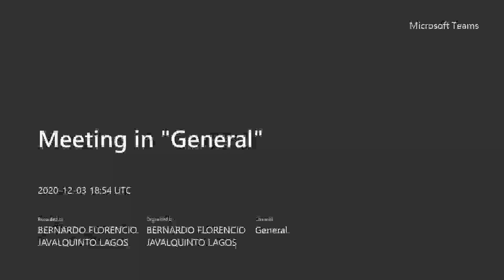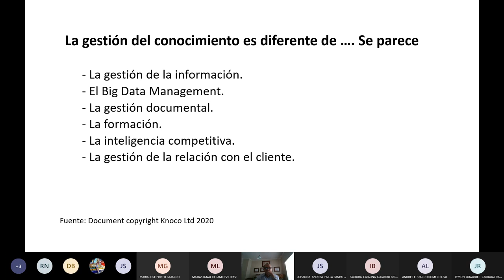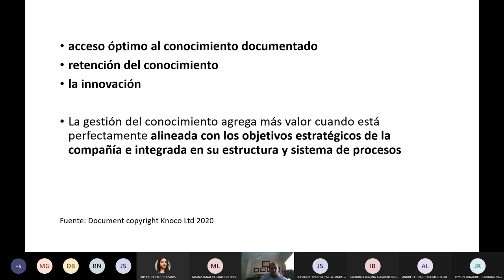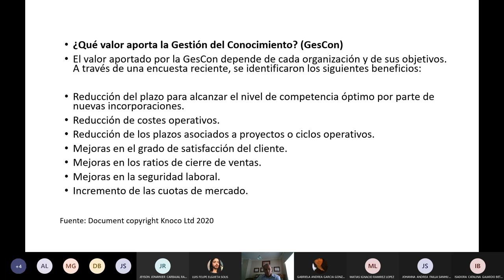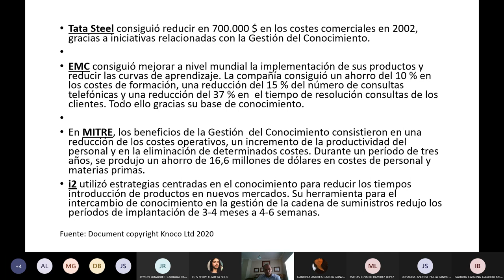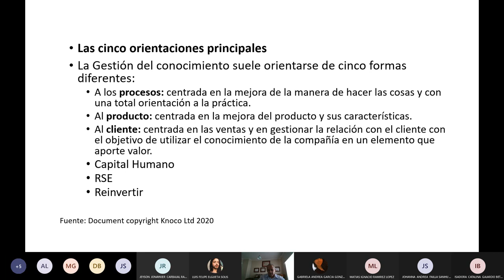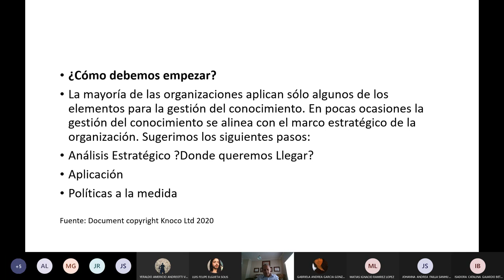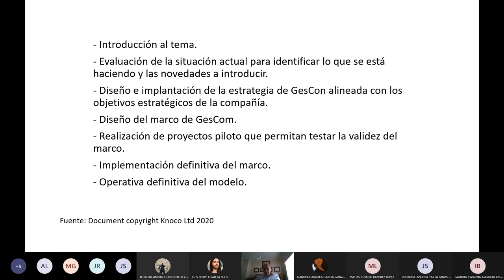dic 03 09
Ultimas dos clases semestre II Gestion del conocimiento